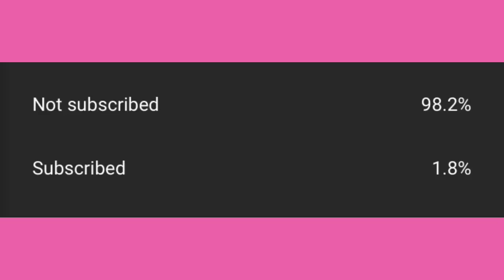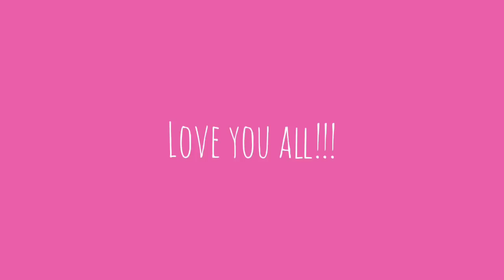It’s just a cigarette ~ Cute Tiktok Compilation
💛 cute tiktok 💛